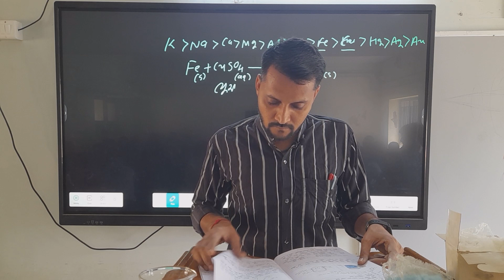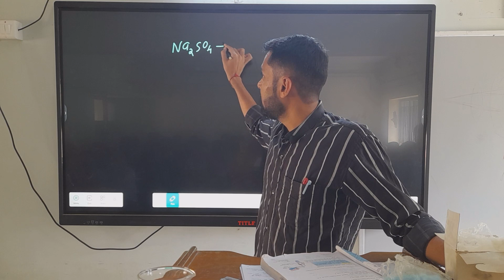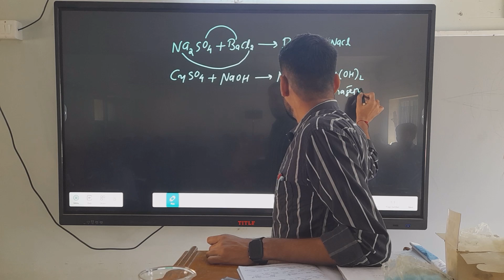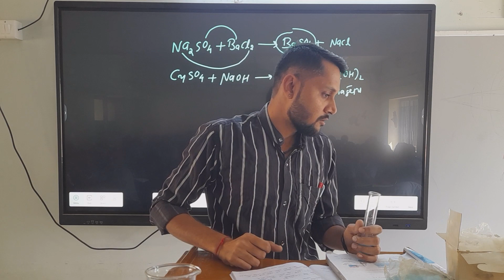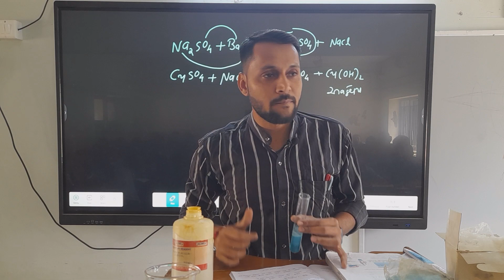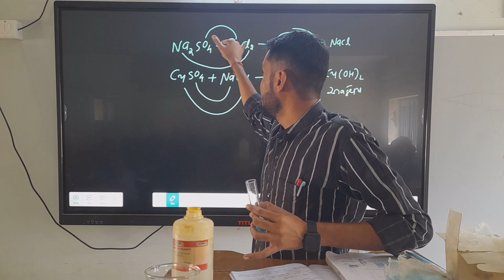દ્વિવિસ્થાપન પ્રક્રિયા/science experiment/chemistry/dwivisthapan